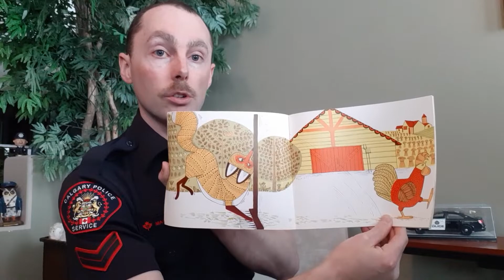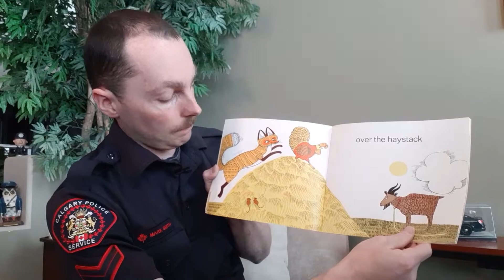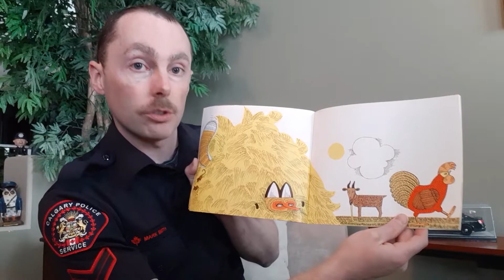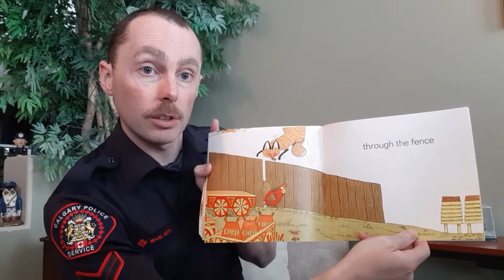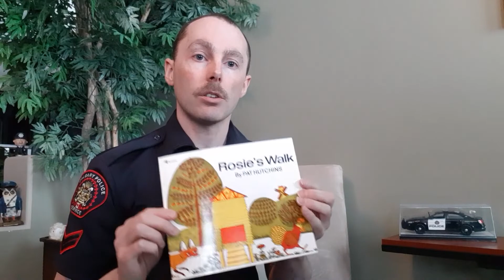Storytime with Cst. Mark Smith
'Episode 1 - Rosie's Walk'

During these times of uncertainty we understand the world can seem scary, especially to younger children.

Constable Smith wanted to try and brighten everyone's week and will be reading his favourite stories over the next coming days.

Follow along and enjoy his stories.